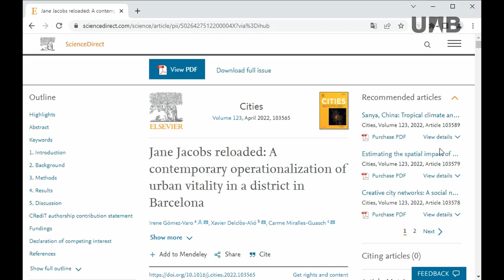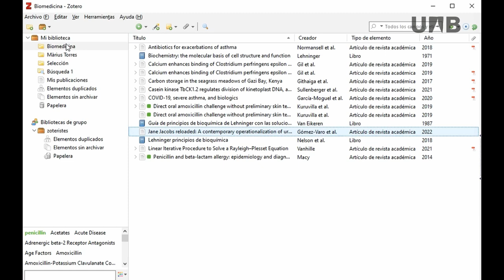Zotero - Guardar las referencias